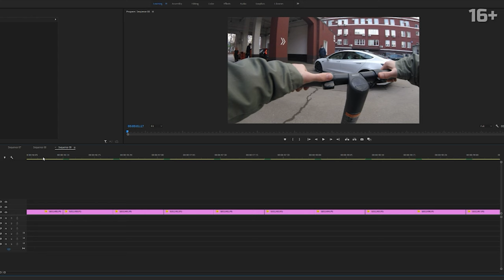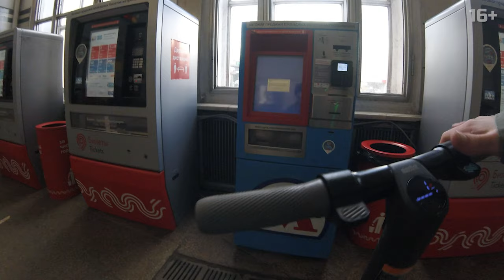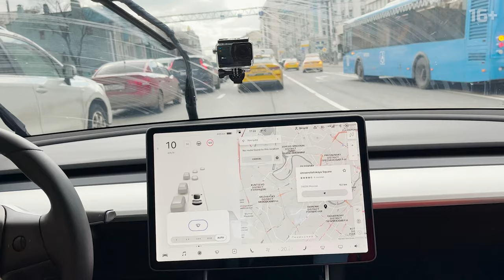ГОНКА ТЕСЛА ПРОТИВ NINEBOT ES2 И МОНОКОЛЕСО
●Наш сайт на нём вы найдёте подробную информацию об электротранспорте

Илон Маск захотел полететь на Марс, а Green Wheel решили покорить интернет своим мега розыгрышем автомобиля Tesla model 3 и 2021 подарка, среди которых айфон, электросамокат, игровые наушники, умные колонки и куча всего другого.
Все участники розыгрыша, выполнившие необходимые условия для участия, будут заносится в открытую гугл-таблицу, гугл-таблица будет обновляться по мере возможности, то есть вы можете появиться в ней через день после отправленной заявки в гугл-форме или через неделю - все будет зависеть от количества заявок поданных в конкретный момент времени и, следовательно, загруженности наших специалистов.
Также у участника есть возможность увеличить свои шансы на выигрыш автомобиля тесла или подарка. Для этого нужно будет выполнять дополнительные задания, которые мы будем анонсировать в новых видео на нашем ютуб-канале Green Wheel. Некоторые дополнительные задания будут на скорость, поэтому не забудьте включить колокольчик. Выполняя дополнительные задания, вы сможете значительно увеличить свои шансы на выигрыш автомобиля Tesla model 3 или 2021 подарка. За каждое правильно выполненное задание ваше имя будет дублироваться n-кол-во раз в общем списке участников. Дополнительные задания будут разного характера: за выполнение некоторых заданий ваше имя повторится в таблице еще 1 раз, а за выполнение некоторых твое имя повториться еще 5 раз в списке участников. Конечное количество повторений в таблице за выполнение определенного задания будет указано в самом задание в гугл-форме.
Победители розыгрыша будут определяться случайным образом, путем генерации случайных чисел. Выдача призов будет происходить в руме нашего магазина Green Wheel, победителю необходимо уведомить нас за 7 дней до даты предполагаемого приезда. Если у победителя нет возможности приехать в наш магазин для получения подарка, мы можем выслать приз по почте на ваш адрес, однако доставка оплачивается за ваш счет. Организатором розыгрыша является компания Green Wheel. Несоблюдение требований описанных выше ведет к аннулированию заявки на участие. Ну, а если ты все выполнил, то удачи тебе!)
Ну а розыгрыш 2021 подарка начинается уже сейчас! Так что жди в следующем месяце розыгрыш новенького айфона 12, или электросамоката, а может быть даже всего и сразу?